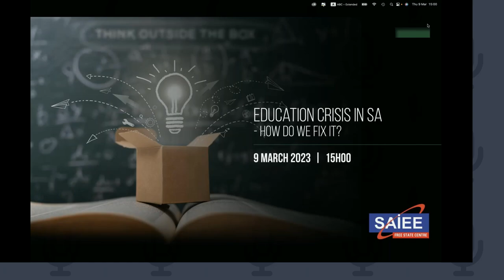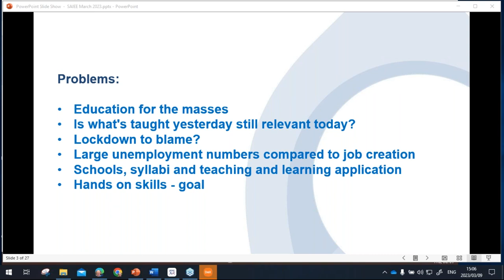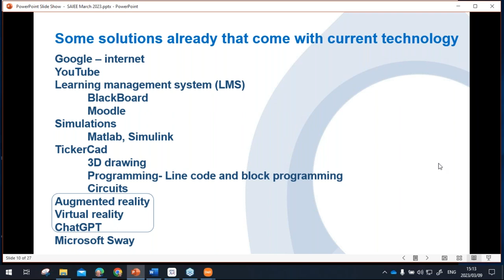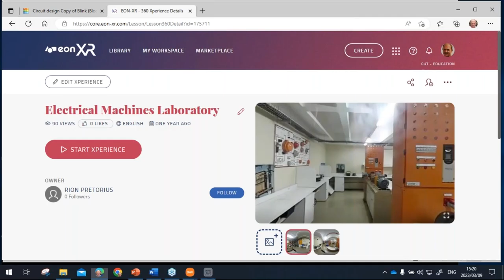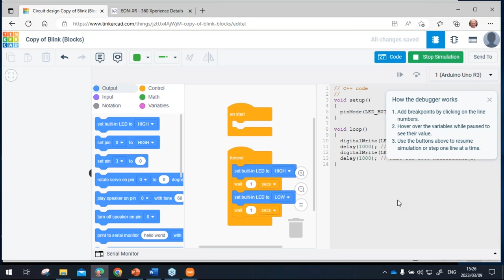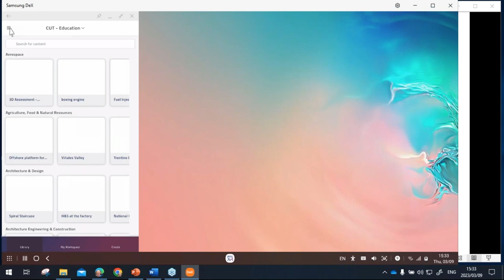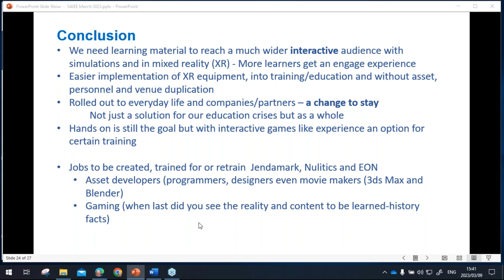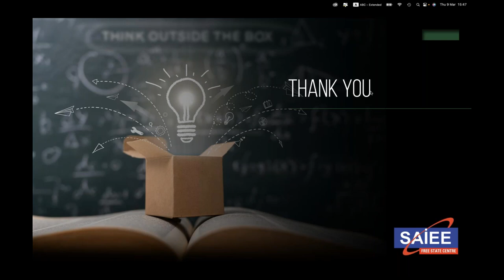SAIEE Free State Centre | The Education Crisis in South Africa - How Do We Fix It?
Is lifelong learning the answer? Is using new technologies killing jobs or creating them?
Join the SAIEE Free State Centre in unpacking this education conundrum...

This webinar was held online on 9 March 2023 by the SAIEE Free State Centre.